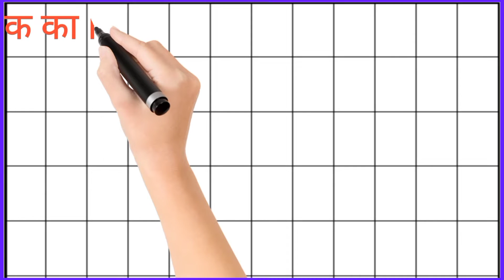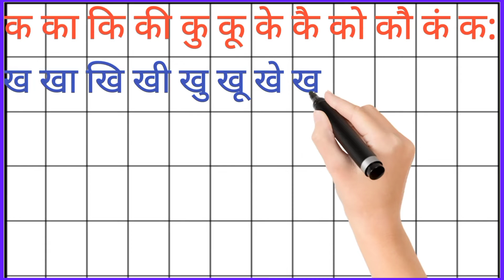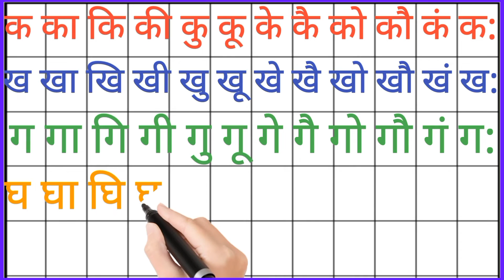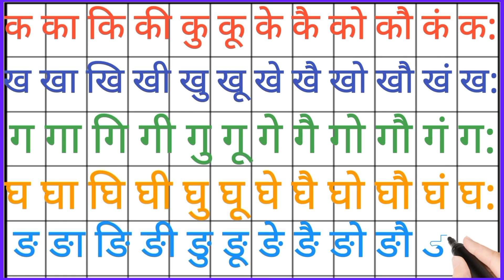English Barakhadi Hindi Mein । हिंदी बारहखड़ी । Hindi Barahkhadi। हिंदी और अँग्रेजी में बारहखड़ी ।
Hello doston aaj ke is class me apko english Barahkhadi ko hindi  me padhane , likhane aur yad karne ka tarika bilkul aasan bhasha me bataunga .
                                  Dosto yah video english to hindi translation me  bahut jaruri hai iske bina aap english ko nahi padh sakte hai nahi likh sakte hai . isliye dosto video ko last tak jarur dekhiye ga .

हेलो दोस्तों आज के इस video मे आपको English बारहखड़ी को  हिन्दी मे पढ़ना और लिखना बिल्कुल Zero से बहुत ही आसान भाषा मे बताने का प्रयास किया है ।
                             दोस्तों यह video English पढ़ने और लिखने के लिए बहुत जरुरी है । इसके बिना आप कुछ नहीं पढ़ सकते है नहीं लिख सकते है । इसलिए इस video को लास्ट तक जरूर देखें ।

yiur quiries

हिंदी वर्णमाला
Hindi rhymes
Hindi nursery rhymes
Hindi varnamala
Hindi Alphabets
baby songs
children songs
phonics song
kids songs
kids videos
education videos